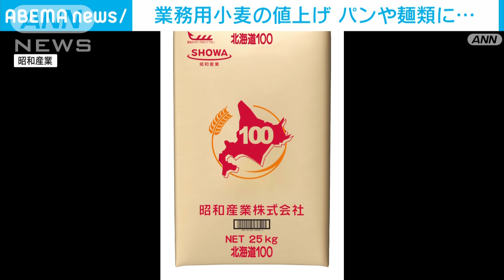業務用小麦粉の値上げ相次ぐ(2021年10月15日)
業務用の小麦粉の値上げが相次いでいます。政府の売り渡し価格の引き上げに伴うもので、パンや麺類の値上がりにつながる可能性があります。

　ニップンと昭和産業は15日、12月20日以降に納品される食品メーカーや製麺業者向けの小麦粉の値上げを相次いで発表しました。

　値上げ幅はパンなどに使うものは25キログラムあたり315円、うどんや菓子に使うものは25キログラムあたり、ニップンで340円、昭和産業で345円などとなります。

　両社とも政府が民間に売り渡す輸入小麦の価格が19％引き上げられたことに伴う対応だとしています。

　輸入小麦は中国の買い付け拡大や天候不順による不作を背景に価格の上昇が続いていて、業界最大手の日清製粉も14日に値上げを発表しています。